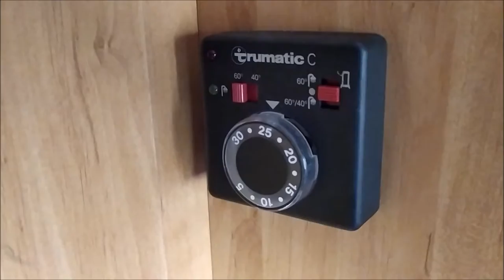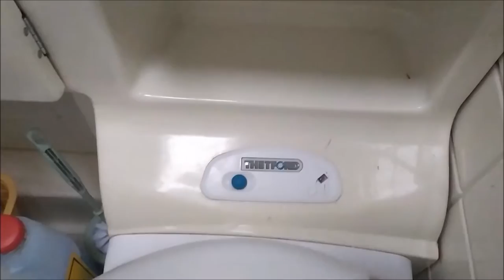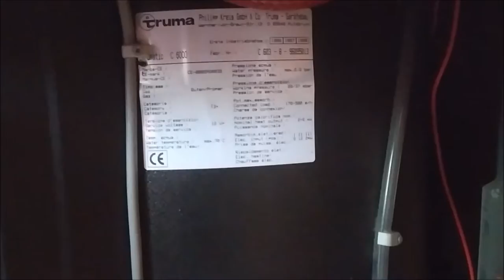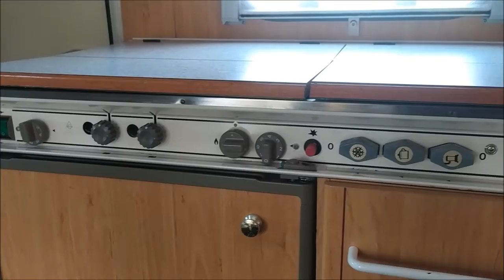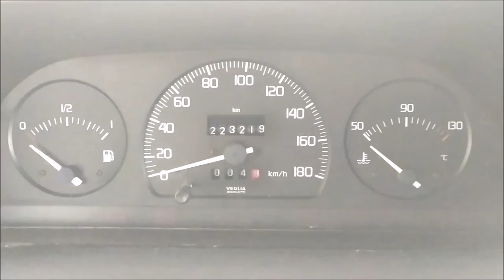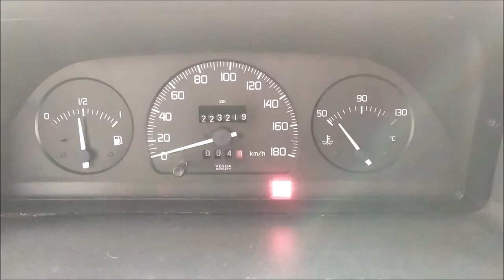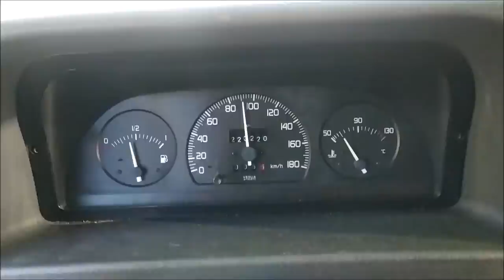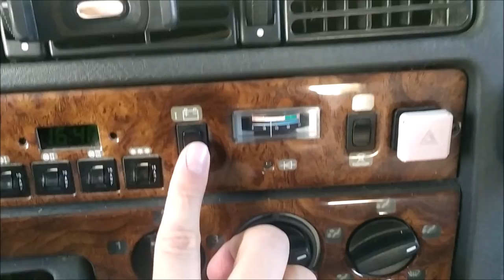Dethleffs Fiat Ducato 2.5tdi 1996 (In Depth Tour, Start Up, Engine, Test Drive) Motorhome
Motorhome Dethleffs Fiat Ducato 2.5tdi 1996